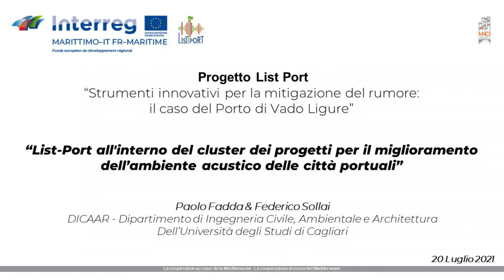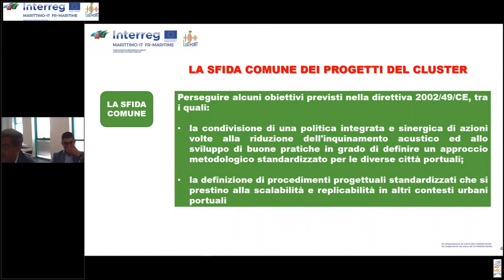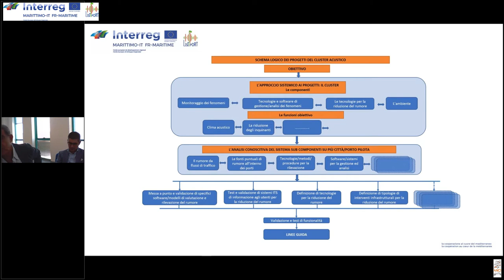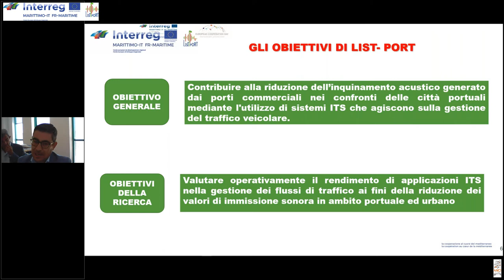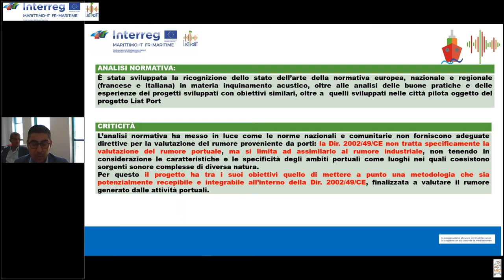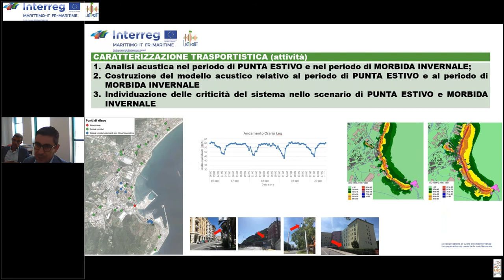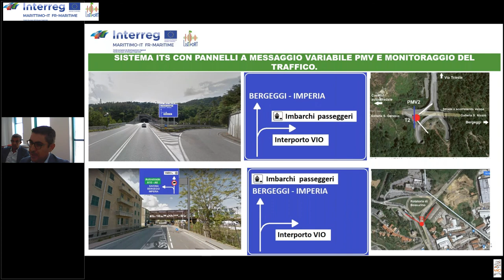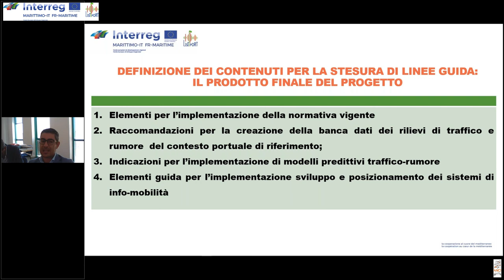Interreg LIST Port/2 - Paolo Fadda & Federico Sollai